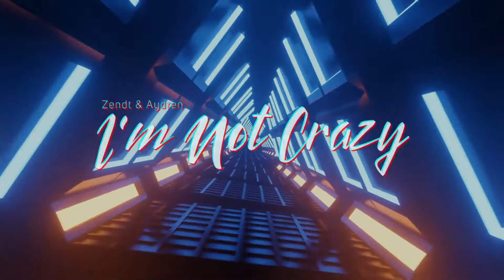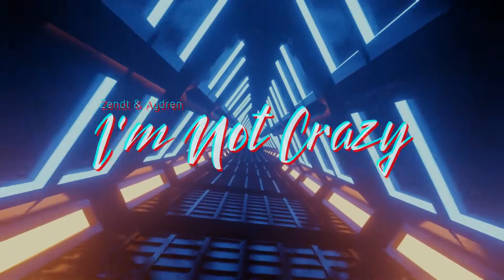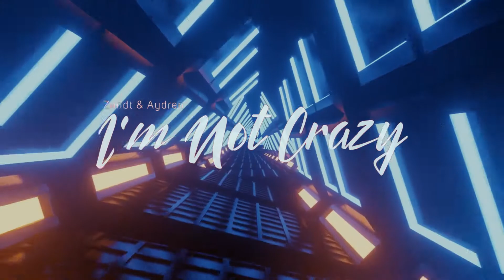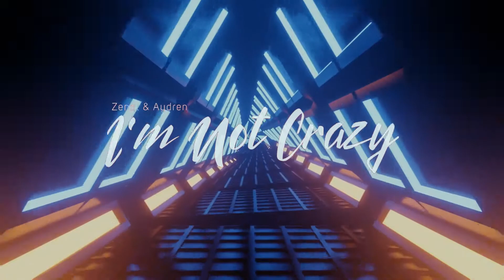Aydren & Zendt - I'm Not Crazy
Artist - Aydren & Zendt
Song - I'm Not Crazy

© We do not intend to infringe any artist or label copyrights.